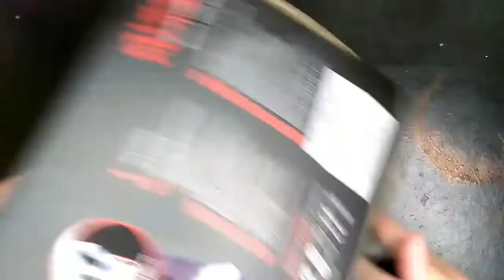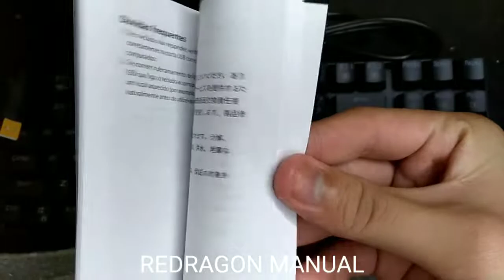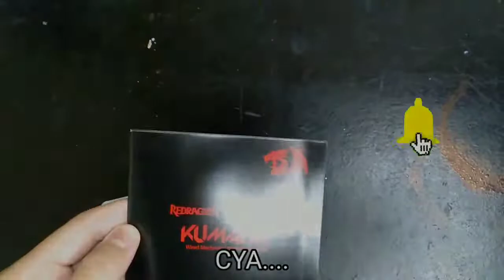$46 KUMARA REDRAGON KEYBOARD! // Unboxing Video + Mouse Mat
Hi I'm KEIRIAN, Im just a simple youtuber playing on MCPE/MCBE

FAQ

4.95k

↘️Version↙️
1.16.210

↘️Server↙️
The Hive

↘️Used Texture Pack↙️

↘️Settings↙️
R1 - Attack
L1 - Place
Fov - 80-90

🎵Music🎵

TAGS 😊